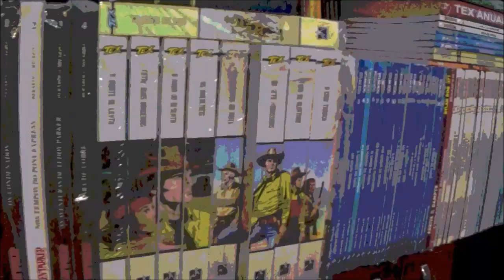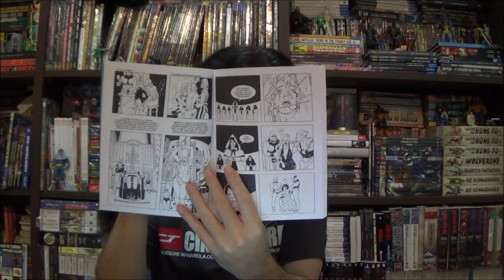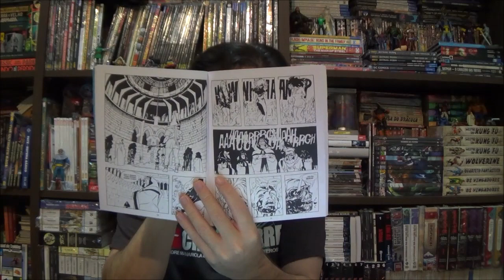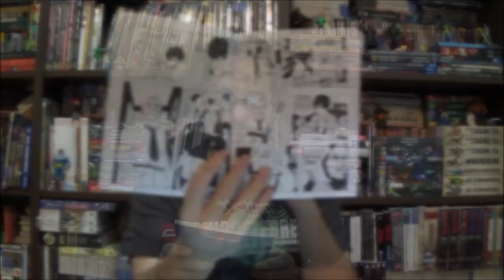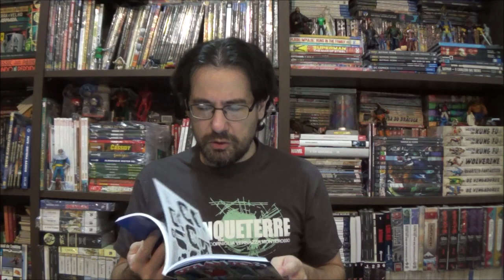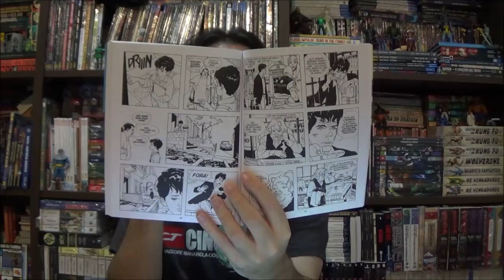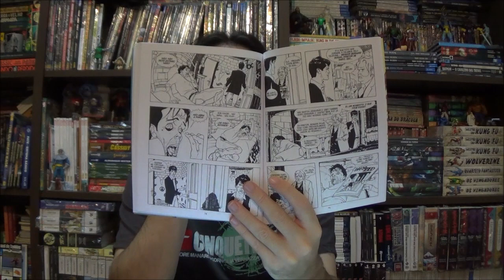Chapéu do Presto - Dylan Dog: Caça às Bruxas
Bem-vindos a mais um Chapéu do Presto, no episódio de hoje apresento Dylan Dog: Caça às Bruxas por Tiziano Sclavi.